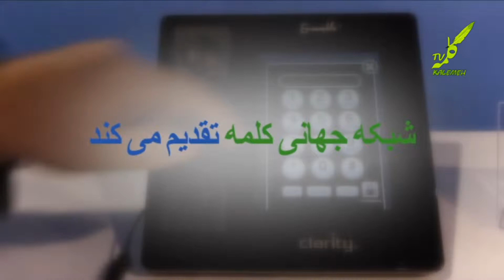صدای ملت 11-2-2016